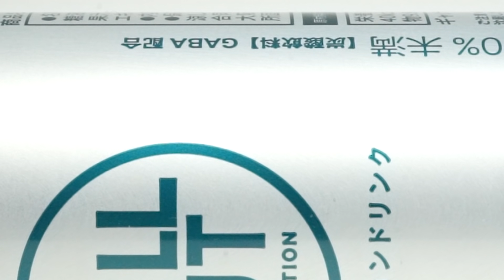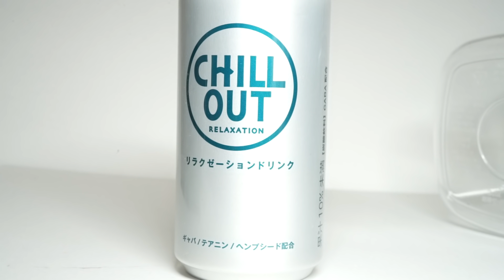カマキリに大麻を注入するとこうなる